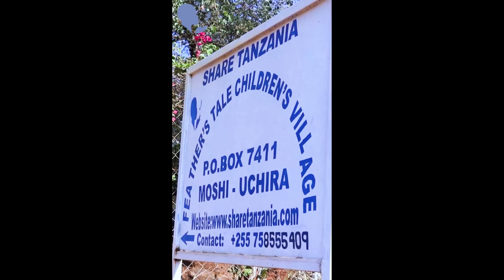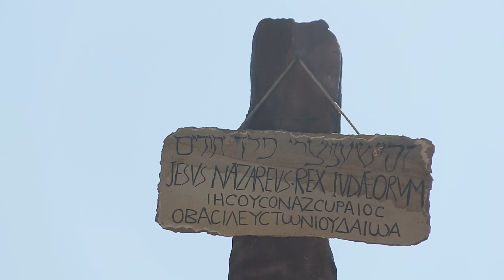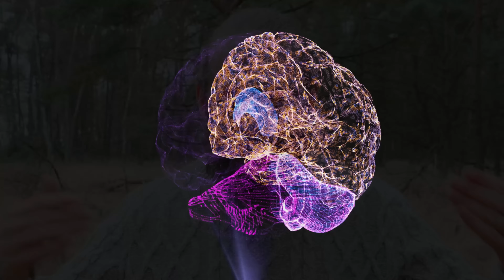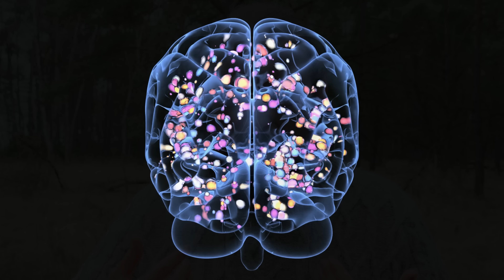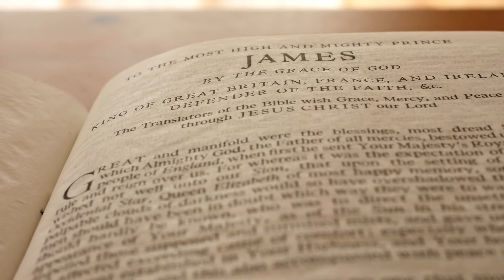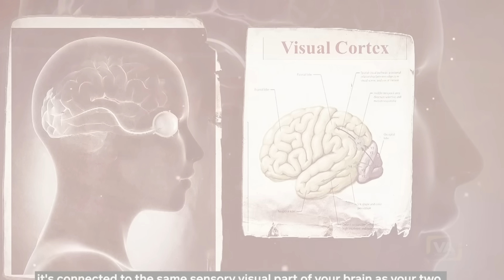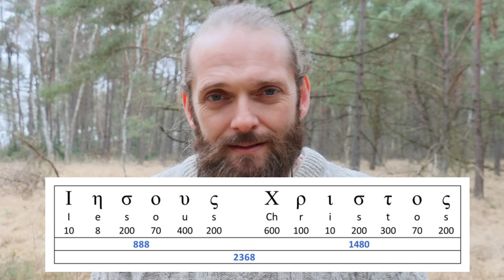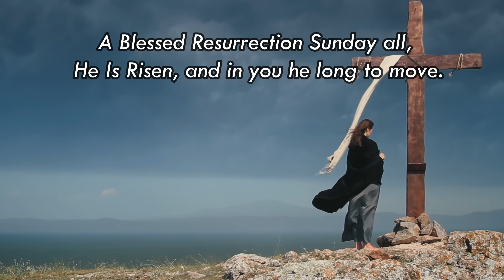Christ Conspiracy- The Eternal Truth About The Resurrection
Christspiracy is the suppressed, forgotten, and hidden knowledge of Christ. There are 4 crucifixions men should know about, all involve Christ and Yeshua, the Messiah, yet most of us have heard only one. Here I explore the 4 crucifixions and resurrections on this blessed resurrection Sunday. Have a mindful and peace-filled time all.